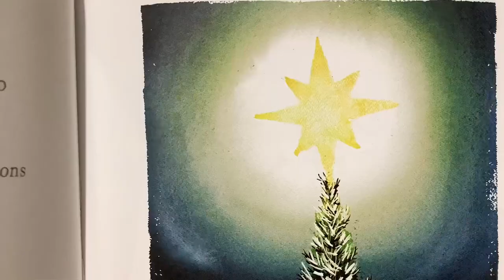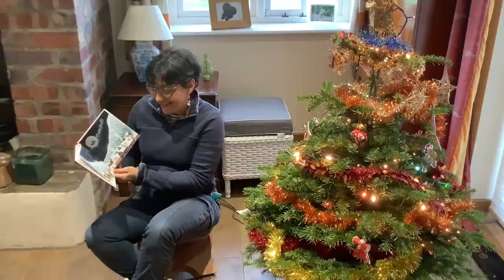The Lonely Christmas Tree by Chris Naylor-Ballisteros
Children’s Christmas story.